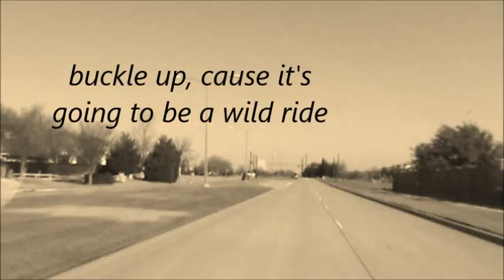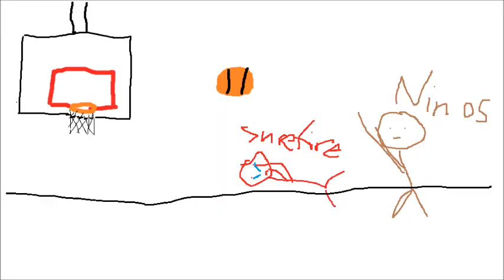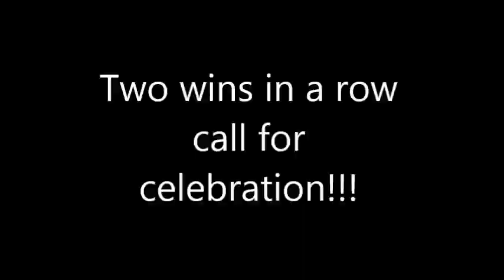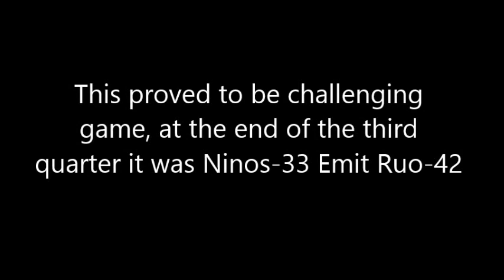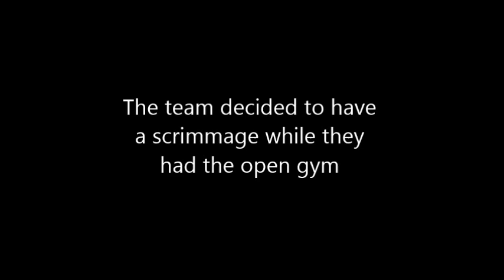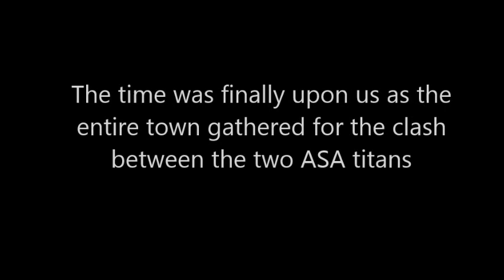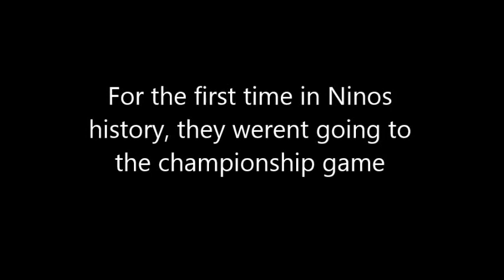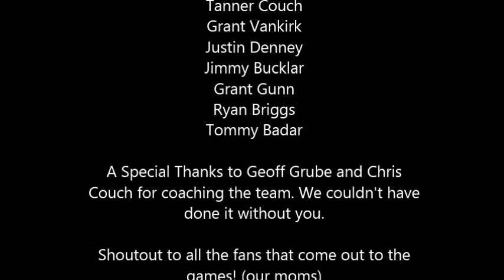The Legend of Los Ninos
Michael Grube's Phoenix ISP 2013